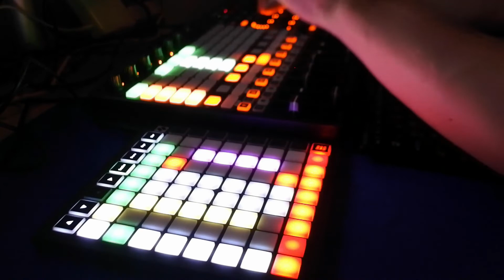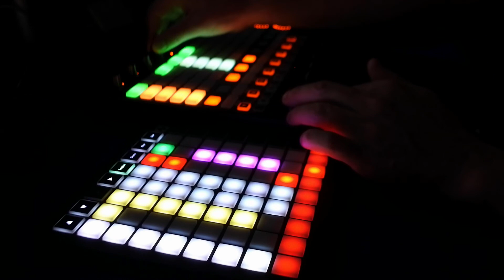Minimal Techno Jam 004 on Abeltonlive APC40MK2 LaunchpadMK3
Minimal Techno Jam 004

Daw : Ableton Live
drums loop : NOVATION Launchpad Mini MK3
synth & sample loop : AKAI APC40 MK2

Rhythm Laboratory